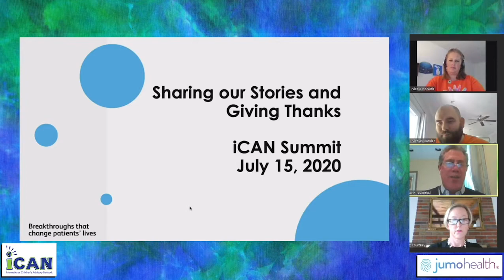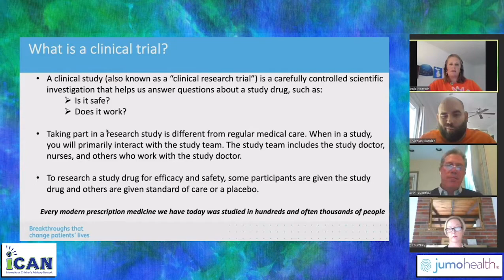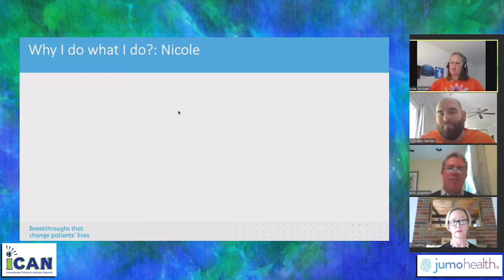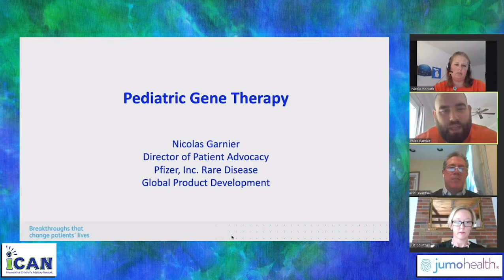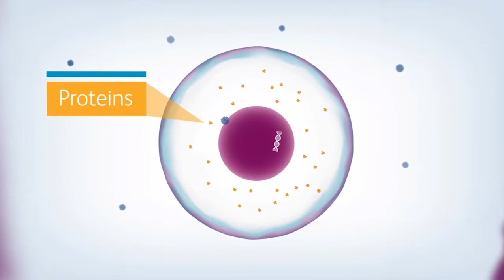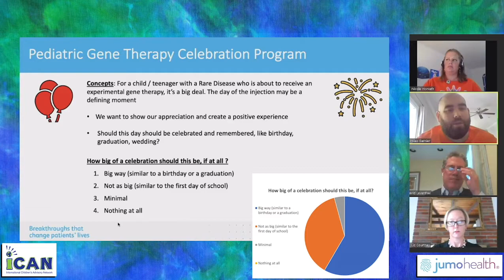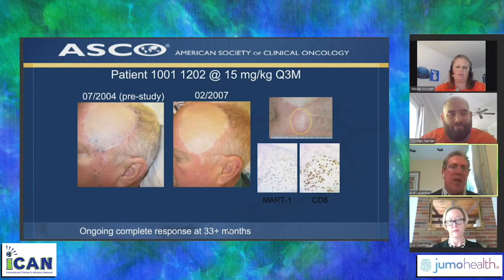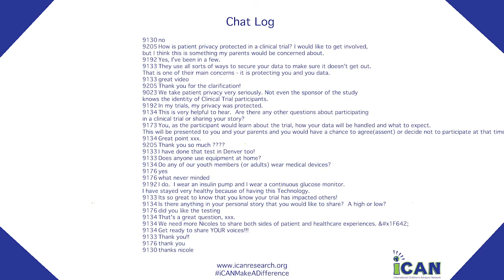Pfizer Workshop - Help Us Say Thank You to Patients at the 2020 iCAN Summit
Day 3 of 2020 iCAN Summit
David Leventhal, Nicole Horvath, & Liz Courtney
Discussion about the clinical trial process including personal clinical trial experiences. Followed by sharing of Thank You design concepts and a vote for your favorite design on our new way to show our appreciation for our clinical trial participants, winner to be revealed at the 2020 iCAN Summit